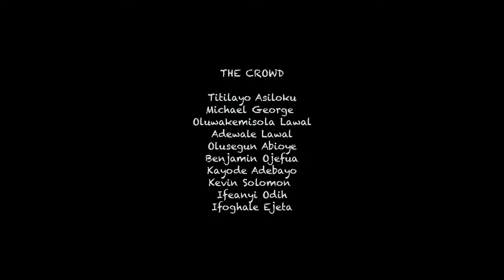THE DARK Short Film